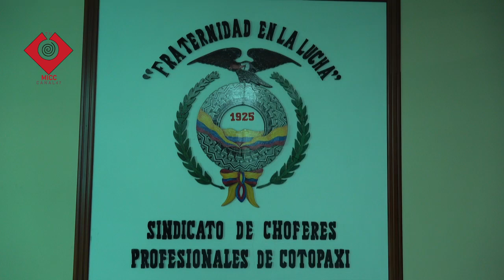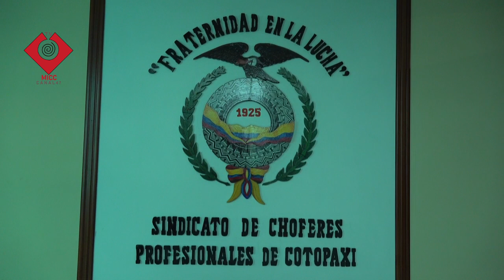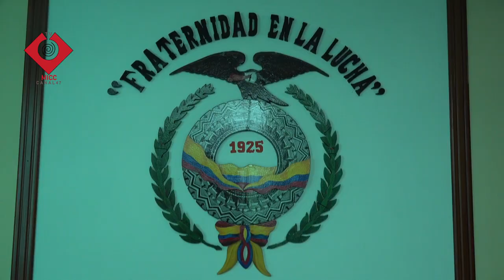SECRETARIO GENERAL DE CHOFERES DE COTOPAXI FINALIZA SU PERIODO EN EL MES DE SEPTIEMBRE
SECRETARIO GENERAL DE CHOFERES DE COTOPAXI FINALIZA SU PERIODO EN EL MES DE SEPTIEMBRE HABLA DE LOS PROYECTOS REALIZADOS